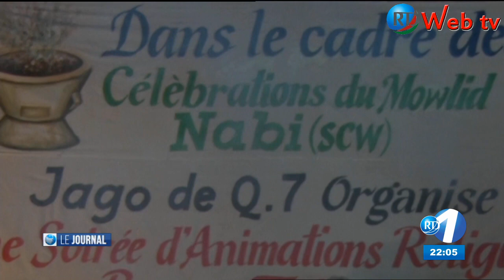RTD : Journal Francais du 10/11/2019